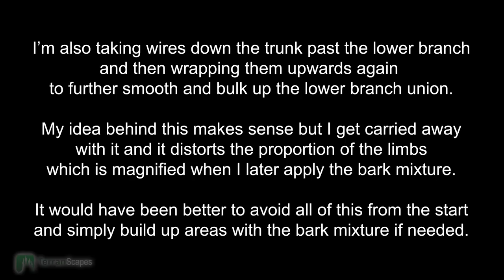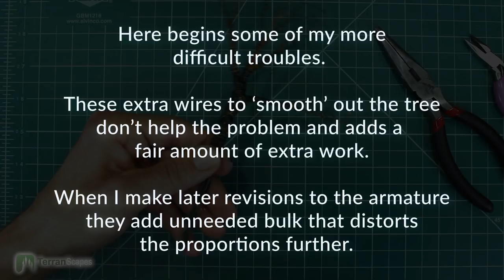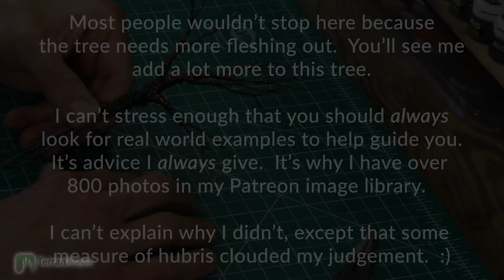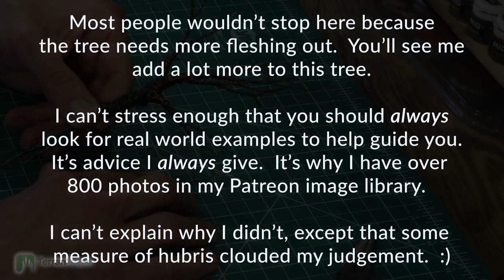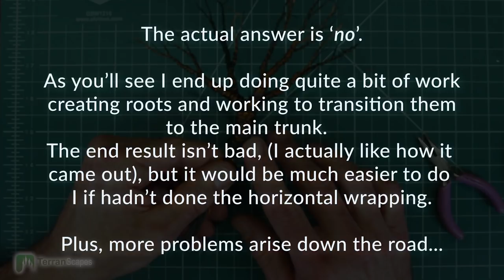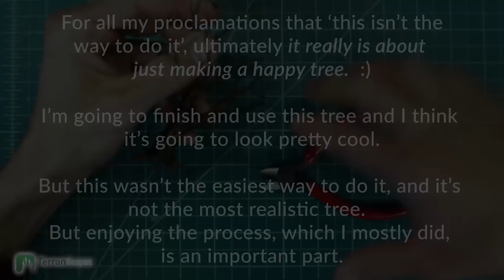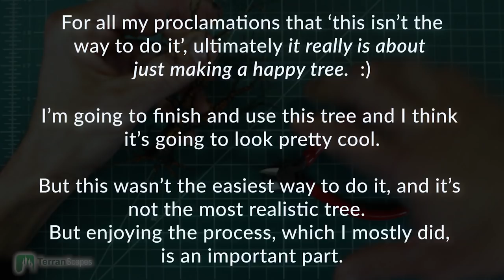Wire Armature Tree prt. 2 - Do's and Don'ts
Pledge as little as $1/month to keep this channel going!